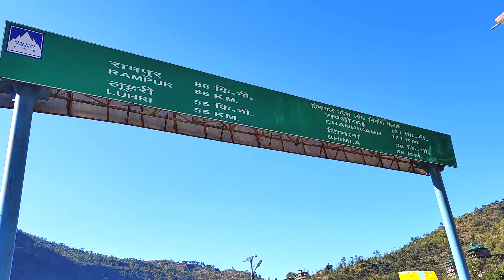Naldehra|Mashobra|Car drive in snow|Tattapani to Kufri|Nature Lover dentist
Naldehra is a phenomenal hill station located in the state of Himachal Pradesh which is hardly 24 Kms from Shimla. Naldehra is the kingdom of heaven for nature lovers and adventure seekers. It is a perfect place where you can relax and unwind yourself amidst the gorgeous terrain. The place is most popular for the Golf Course and beautiful sunsets.

Mashobra is a town in Shimla district of Himachal Pradesh. It is connected to the state capital Shimla (erstwhile Simla) through the historic Hindustan–Tibet Road built in 1850 by Lord Dalhousie.
             Mashobra is a delight for nature lovers, adventure seekers, spiritual travellers and casual holiday seekers alike. The place abounds in a number of tourist attractions including old colonial buildings, forest reserves & sanctuaries, ancient temples and shrines that leave every traveller here with a great holiday experience.